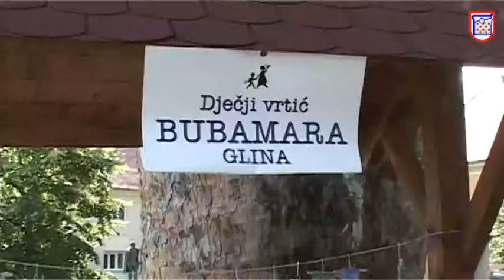Izložba tradicijskih i umjetničkih obrta (Jelačićev Park)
05. kolovoz 2014. (utorak)